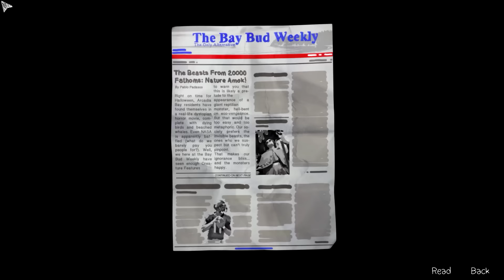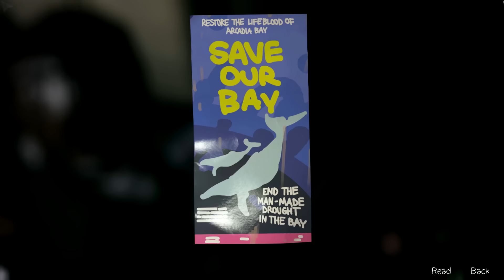#34 Life is Strange Episode 5 Polarized | Would max kill someone to save Chloe?